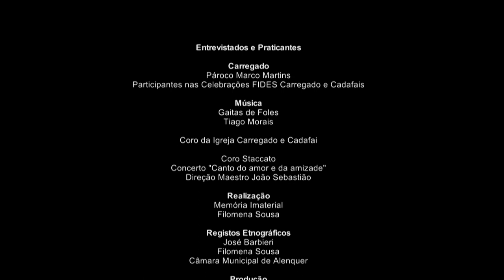CARREGADO - FESTA do IMPÉRIO do DIVINO ESPÍRITO SANTO, Alenquer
A celebração inicia com a missa do Espírito Santo, onde estão expostos, perto do altar, os estandartes e as coroas das comunidades participantes – Casais Brancos, Paiol, Arneiro, Casal Benfeito e Aldeia Galega. Há indícios de que as coroas de Arneiro e de Paiol datem do séc. XVI, as restantes são mais recentes, quase todas adquiridas após o reinício desta celebração.
Segue-se a procissão que percorre as ruas centrais da aldeia, onde grande parte das casas exibe faixas de pano vermelhas com uma pomba branca bordada (símbolo do Espírito Santo).
A abrir o desfile vai um gaiteiro contratado para o efeito.  Logo a seguir seguem os porta-estandartes intercalados pelos portadores das coroas. Depois seguem as oferendas simbólicas, transportadas num cesto de vime; os representantes das diversas comunidades e de confrarias e, finalmente, os sacerdotes seguidos pela população participante. Ana Maria Timóteo, de Aldeia Gavinha (2022),  realça que esta é “uma procissão que não tem andores”. Este é um pormenor simbólico significativo, interpretado por vezes como uma forma de concentração dos crentes na sua fé, na comunidade e nos ideais solidários que partilham.
A procissão termina onde começou, na Igreja de Nossa Senhora dos Prazeres, aí depõem-se novamente os estandartes e coroas e assiste-se a um concerto musical cuja programação é da responsabilidade da Câmara Municipal de Alenquer.  À saída do concerto são oferecidos tremoços aos participantes, que se encaminham para o local do bodo.
O bodo é organizado no Largo do Pelourinho pela junta de freguesia de Aldeia Galega e Merceana. Aqui é servida, a todos os que quiserem, a sopa do bodo em grandes panelas.